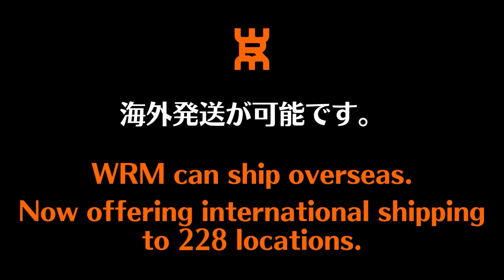【韓国チーム戦3-2】濱川さんの必殺サーブに韓国若手コーチも驚いた！【卓球知恵袋】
🔴濱川さん
TREIBER FO/OFF

🟢ヤンヒョンゼさん
ビスカリア
F:キョウヒョウ3
B:ディグニクス05

00:00 オープニング
01:13 練習
01:35 1ゲーム目
03:27 2ゲーム目
05:54 3ゲーム目